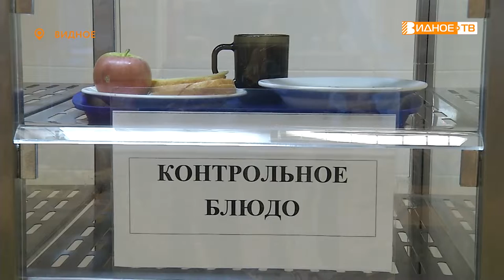ЗАВТРАК С ГЛАВОЙ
Качеству питания в школьных столовых в муниципалитете уделяется большое внимание. Следит за ним и лично глава Ленинского городского округа Алексей Спасский. На этот раз он продегустировал завтрак в Видновском художественно-техническом лицее.